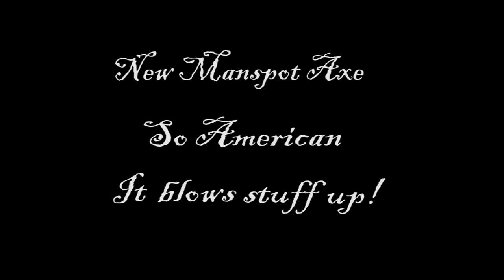BLACKGUARD TV - MANSPOT OFFICE SPACE PARODY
This is just for fun. We teamed up yet again with our friend The ManSpot for a little fun in Texas. He also got to play with his new axe.